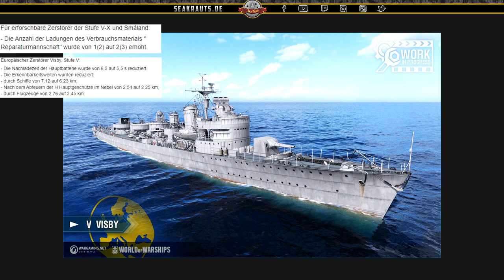Änderungen an EU DDs + britischen CAs + Marceau- deutsch - World of Warships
Änderungen an diversen Schiffen. Es ändert sich der Spielstil der EU DDs!

🎧Teamspeak:
SeaKrauts.teamspeak.de
PW:Bismarck